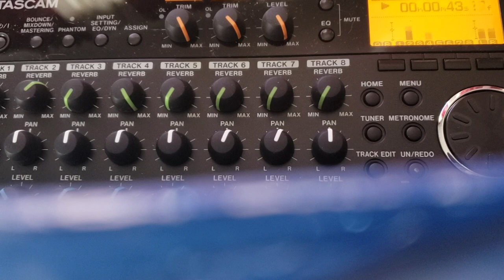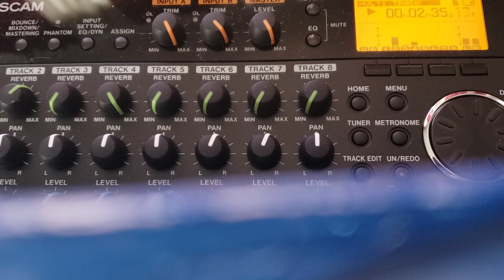Nutshel cover by Jeremy cox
My first recording with my new equpiment